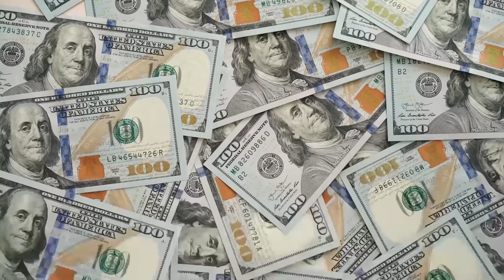Timmy Condeno a su Versión Niña EN Los Padrinos Magicos.jpg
👥-YOUTUBE CANALES:
🔷LORD MIEDO: